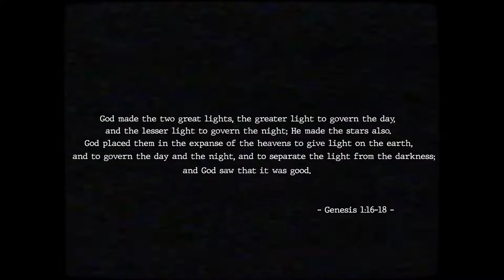Moon Wheels - Young Blood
Moon Wheels keep stacking new talents, so it was about time to give em proper credit